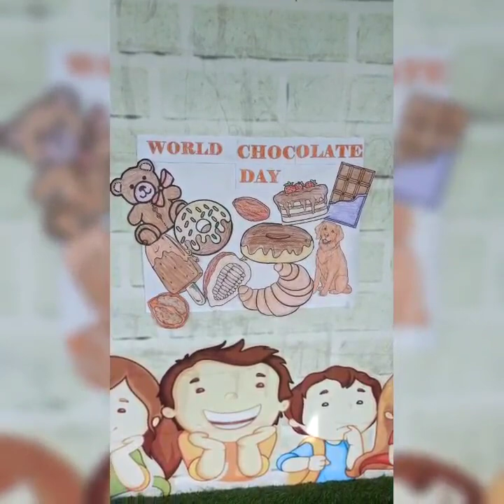worldchocolateday kidzeeindia kidzeepreschool kidzeeschool kids activity kidzeeveraval